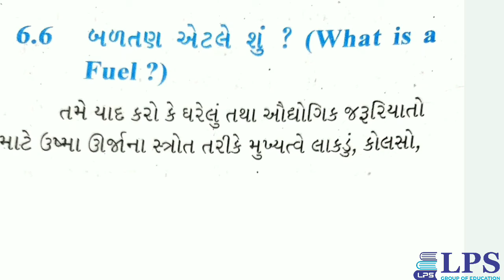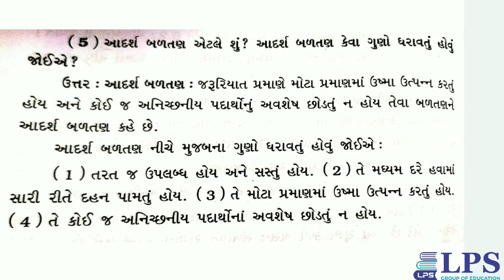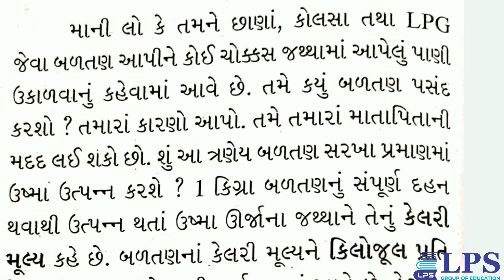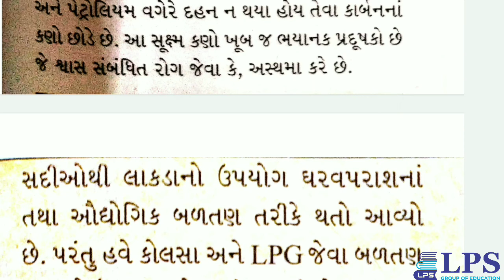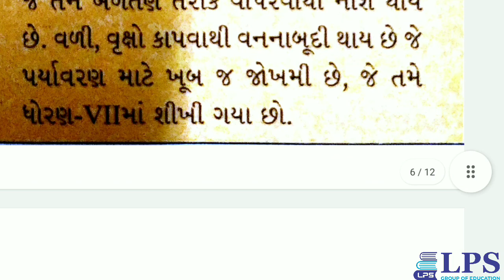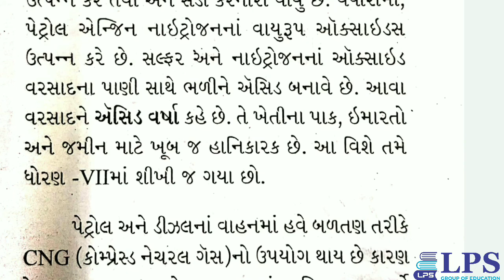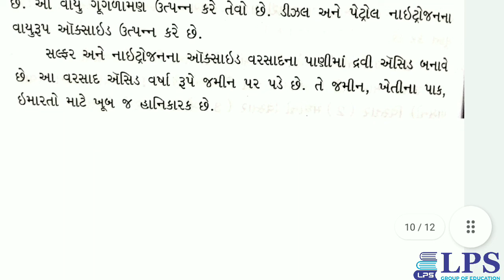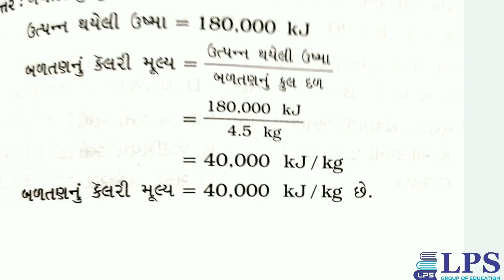ધોરણ 8 વિજ્ઞાન પાઠ 6 ભાગ ૩